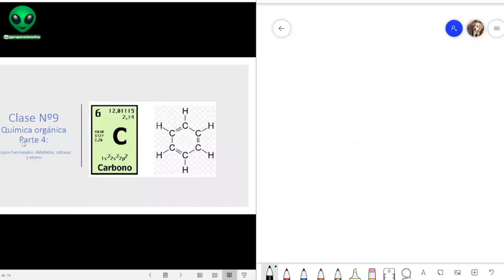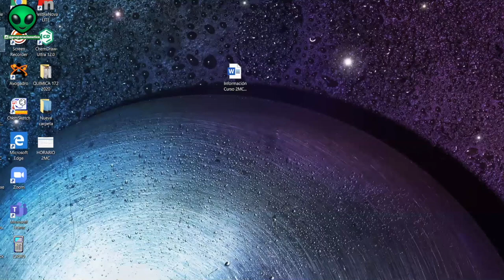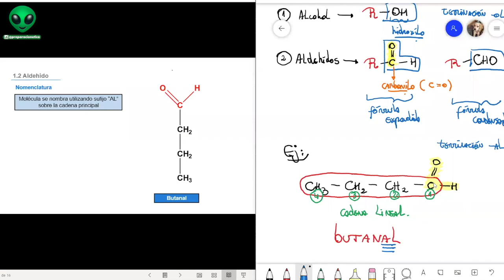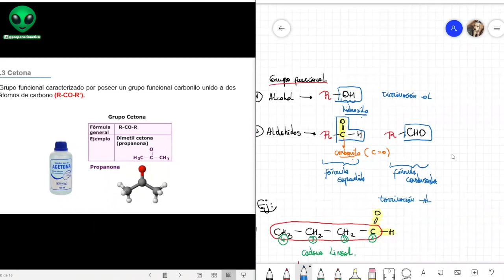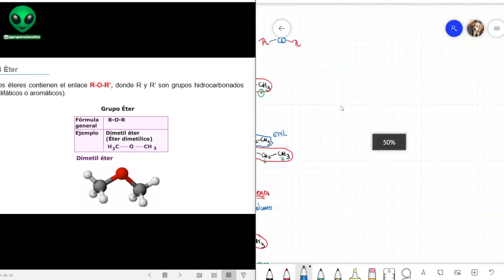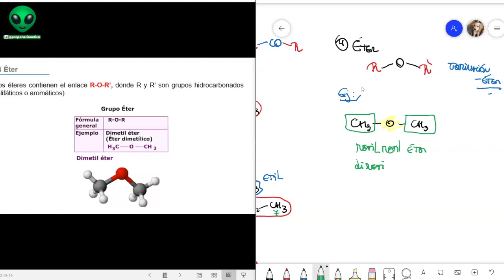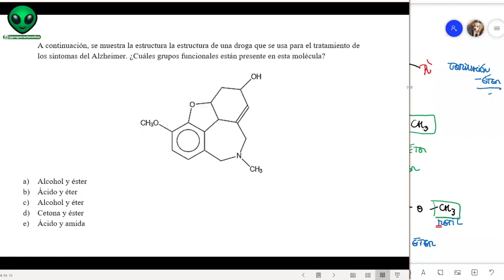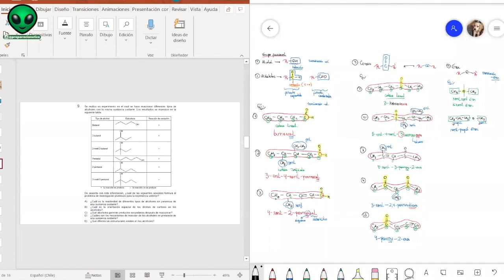Aldehidos, cetonas y eteres. Química.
La Academia de Ciencias nos muestra una clase de Química Orgánica, específicamente aldehidos, cetonas y eteres.